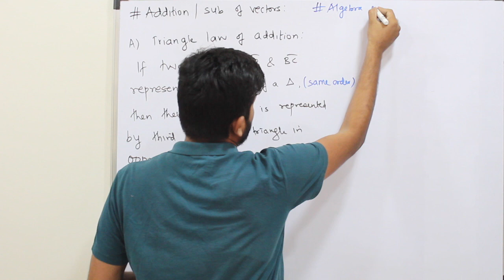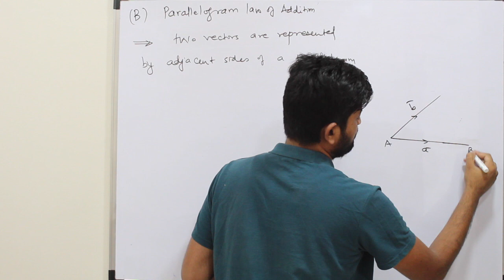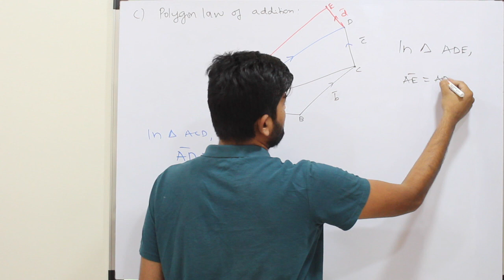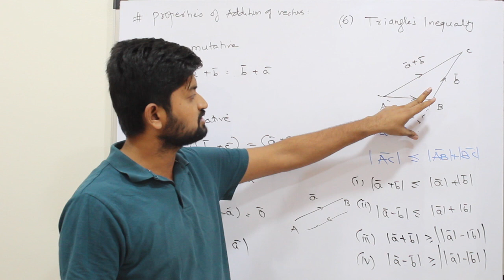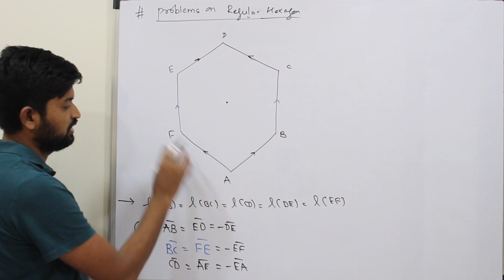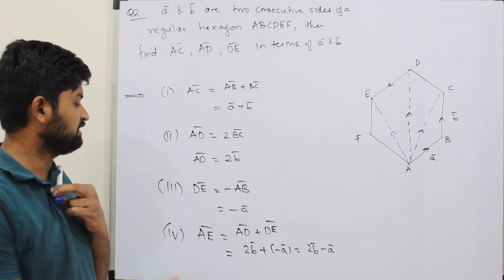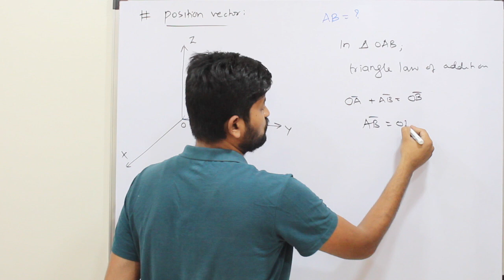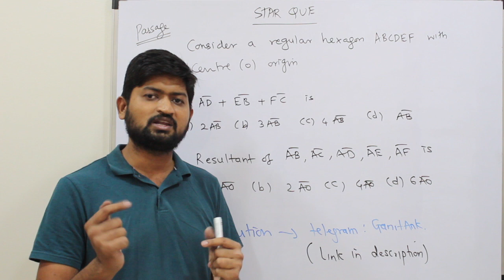Vectors 02 | Addition of Vectors | Laws of Addition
In this video, you will learn about addition of vectors, laws of addition and position vector  along with examples on them.